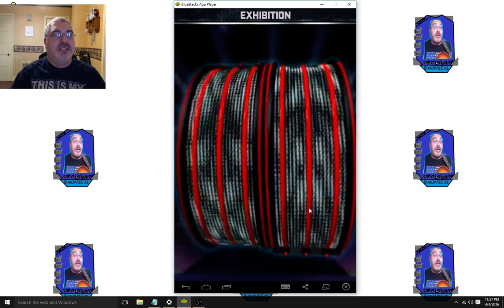You Are Super Awesome!! Happy Team PCC Day! WWE Supercard #210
Your team needs your help!! Super awesome KOTR with 16 Humans!!! WOW!! What were your Wrestlemania thoughts as well as Post WM Raw?!?! Were you happy? Surprised? Yoohohohohohohohohooooooooooooooooo!! Also, the video ended up being a LOT longer than I was anticipating, but I was just having a whole lot of fun!! LYLT and BGIYN!!! YEAHHH BUDDAYY!!
My Linkity Dinkities, Fan Mail and  *FAQ*:

🎸 Kamcord: @bigedude  OFFICIAL KAMCORD PARTNER!!!

FAN MAIL:
bigedude
Yorkville,NY,13495

A: I use Bluestacks App Player, sometimes Andy Android Emulator, I also use an Android 5.1 device to stream on Kamcord.